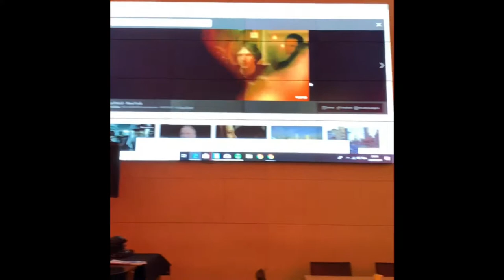Sapri, Italy JCU trip 2019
JCU trip to Sapri